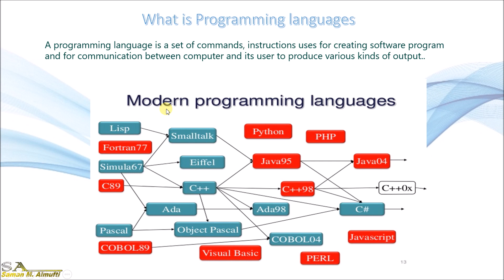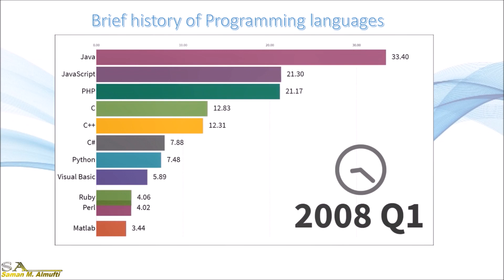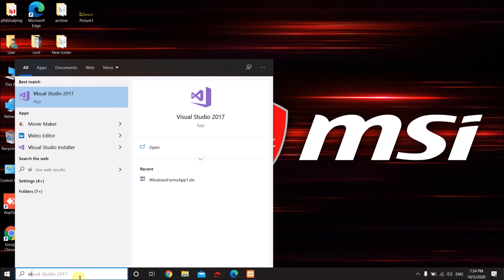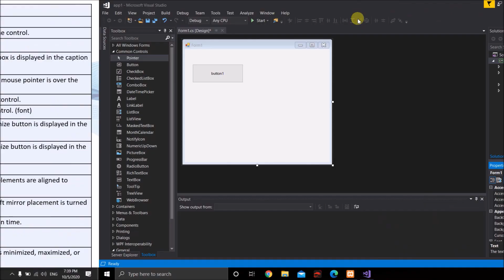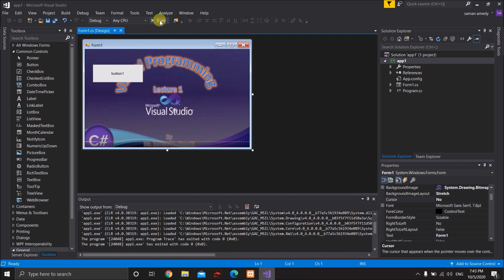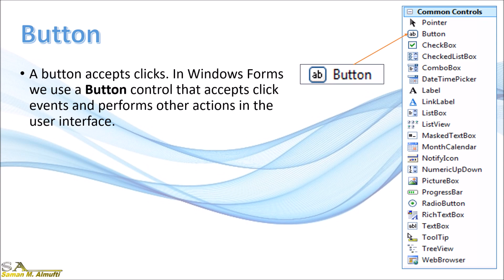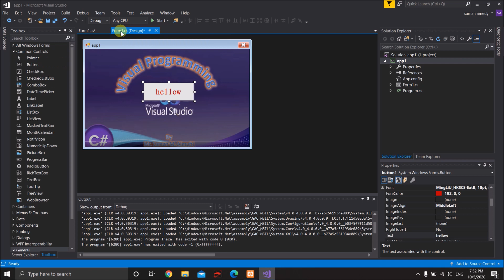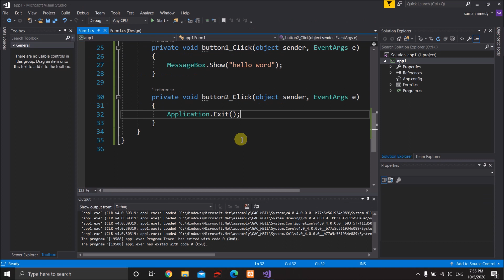lecture 1 Visual Programming C#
Visual Programming using C#
Lecturer: Saman M. Almufti / Kurdistan Region, Nawroz University, (Visitor : Ararat Institute)